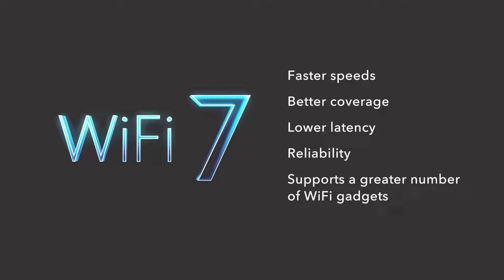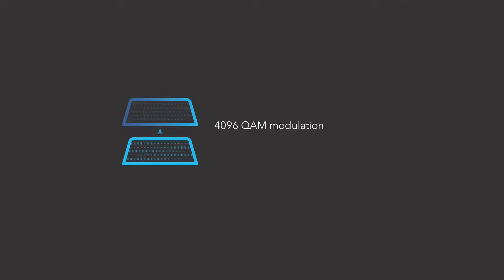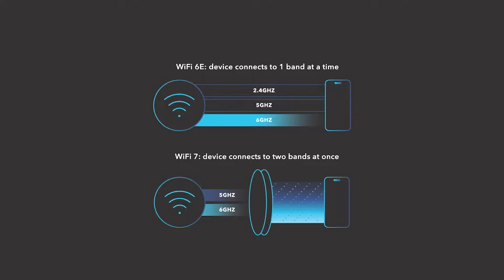What is WiFi 7？ The Next Generation of WiFi for Multi gig Speeds In Your Home